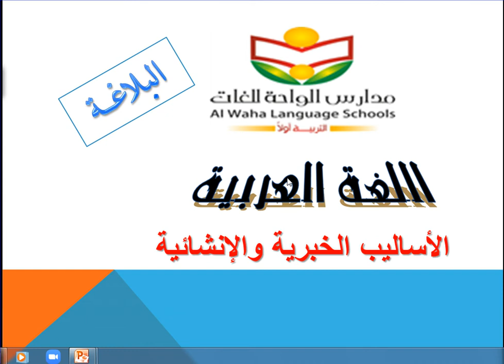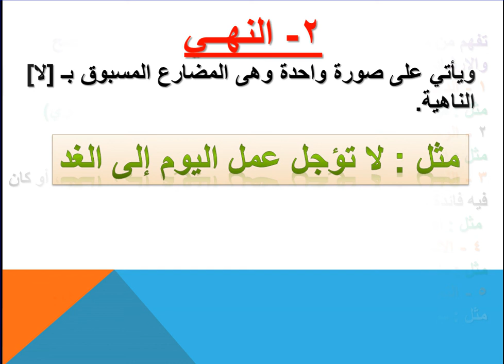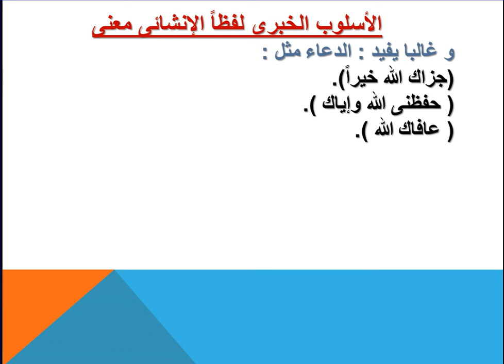الأسلوب الخبري والأسلوب الإنشائي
الأسلوب الخبري والأسلوب الإنشائي - بلاغة الصف الثاني الثانوي